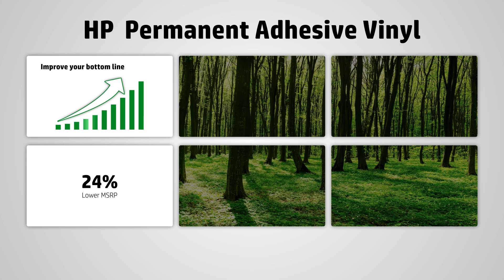HP Ad Back Vinyl - Tierney Brothers